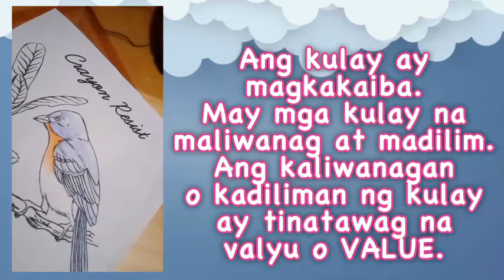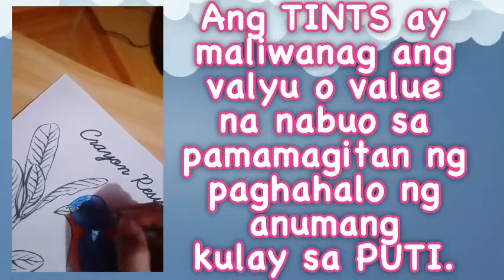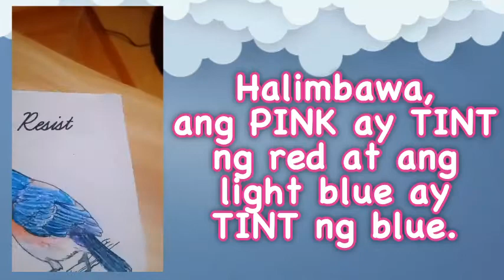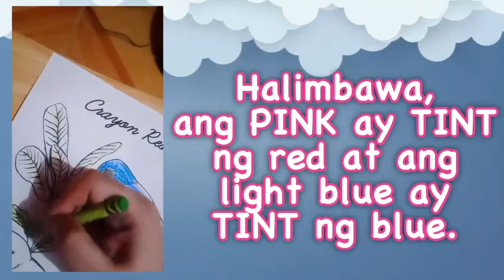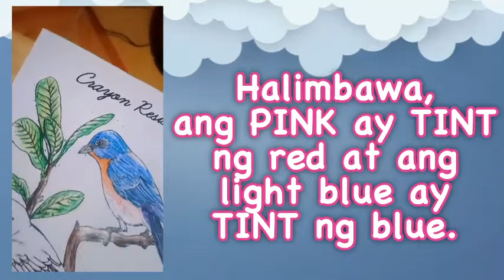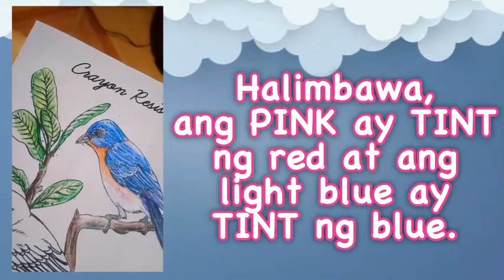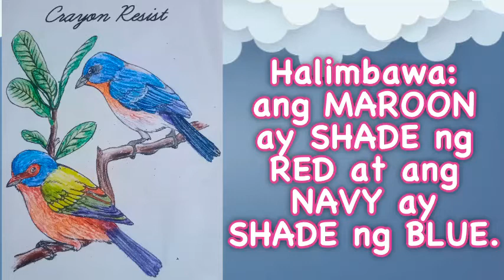Tint at Shade